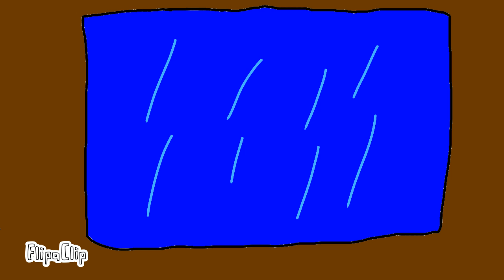Having quite time animation